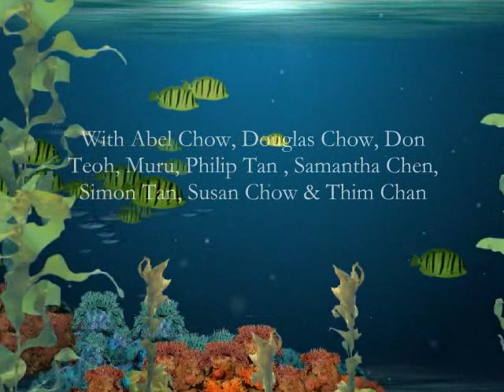Sailfish Fishing at Kuala Rompin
In the Turquoise water of Kuala Rompin, on the south east coast of Peninsula Malaysia angling for the big game fish in seasons namely Sail fish, Diamond Trevally, Barracuda, Cobia as well as plentiful fishes such as Groupers, Mackerels & Parrot fish throughout the year. Relax, enjoy the boat ride while you look out for the leaping Sailfish !